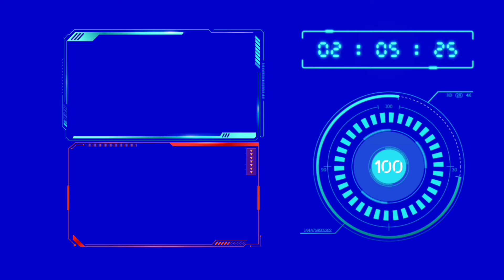Vacuum Cleaner || How To Make सफाई करने की मशीन || Homemade Powerful Vacuum Cleaner 775 DC Motor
Very useful cleaner machine
775 DC motor
2 litre cold drink bottle
12 to24 volt power supply

Technical IND

© Check out our Usage Policy on how to use NCS music in your videos